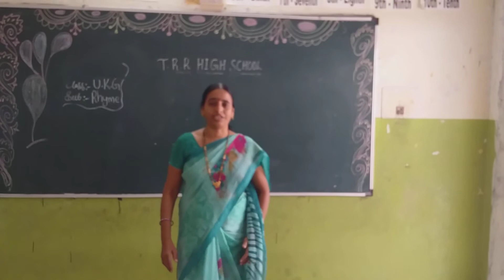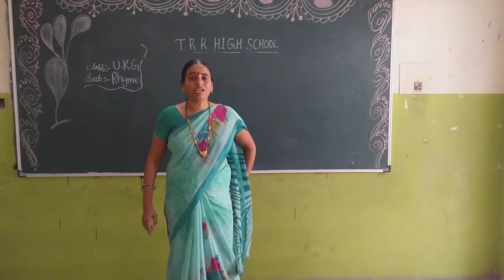UKG RHYME 23-02-2021